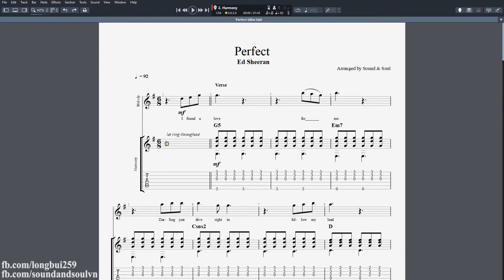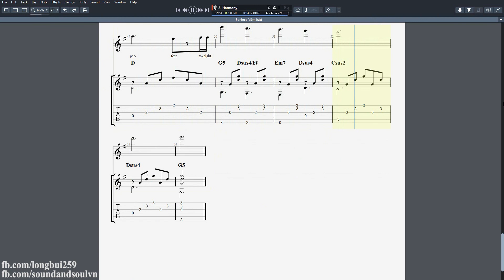Perfect - Ed Sheeran | Guitar Tab (Lyric, Melody and Harmony)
Như mình đã chia sẻ ở clip trước, mình sẽ share guitar tab đệm hát một số bài hát để các bạn có thể tập và áp dụng theo ^^
Tập luyện theo phương pháp này như thế nào và có lợi ích gì, các bạn có thể xem ở vid này
Hiện mình có mở lớp học guitar đệm hát và solo fingerstyle với 2 hình thức online và học trực tiếp tại Hà Nội.
Nếu các bạn thấy các clip và nội dung trên kênh của mình thật sự hữu ích có thể donate ủng hộ mình qua
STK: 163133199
Ngân hàng: VP Bank (Việt Nam Thịnh Vượng)
Tên chủ tài khoản: BUI NGOC LONG
Mọi khoản donate sẽ được mình đầu tư và sử dụng để nâng cấp các clip chất lượng hơn nữa, cảm ơn tất các bạn ^^